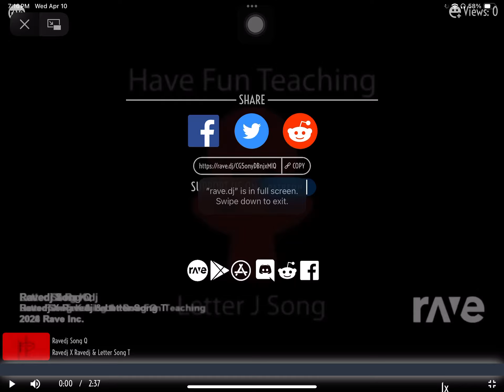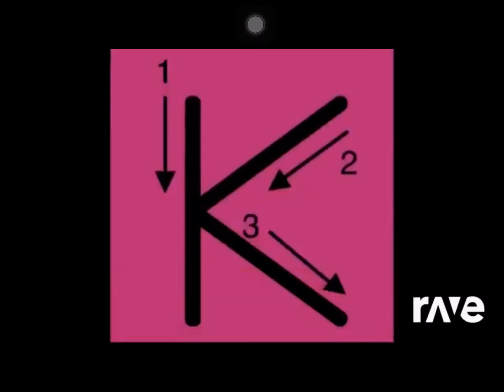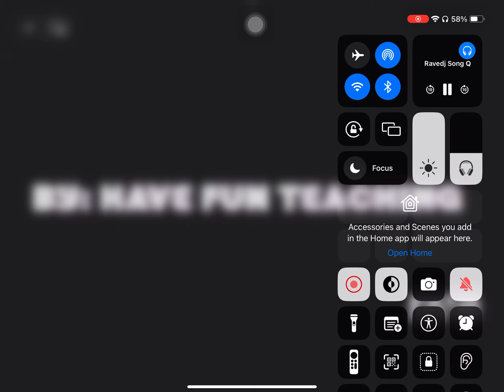Ravedj X Ravedj - Ravedj X Ravedj & Letter Song T